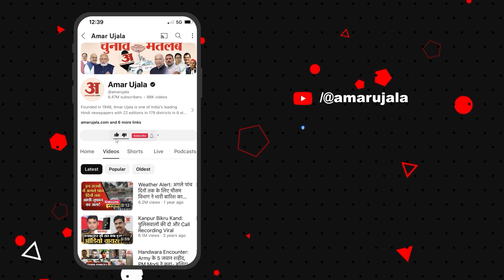Weather Report: Rajasthan, Himachal, Jammu-Kashmir, Uttarakhandमें खूब बरसे मेघ, जन-जीवन अस्त-व्यस्त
उत्तराखंड में बारिश आफत बनकर बरस रही है। जगह-जगह मलबा आने से 4 राज्यमार्ग समेत 87 मार्ग बंद हो गए हैं। राज्य आपातकालीन परिचालन केंद्र के मुताबिक बंद मार्गों को खोलने का प्रयास किया जा रहा है। बारिश के बाद देहरादून जिले के दूधली-मोथरोवाला मार्ग में मलबा आ गया है। सीवर लाइन की खुदाई के काम के चलते पहले ही मार्ग जगह-जगह से क्षतिग्रस्त है।